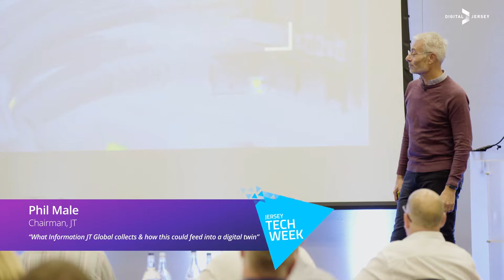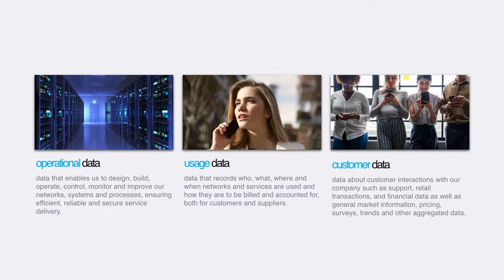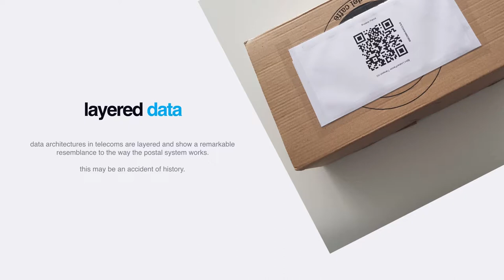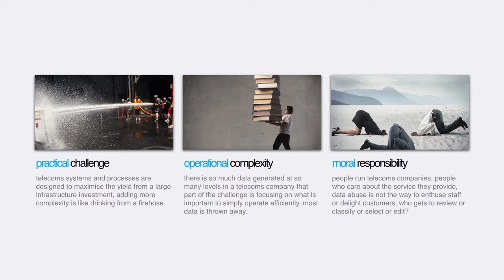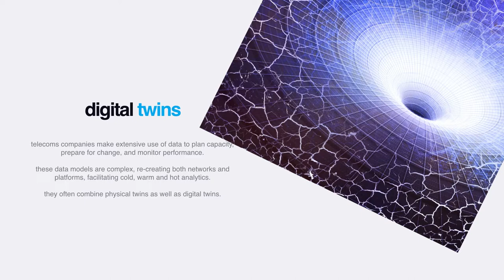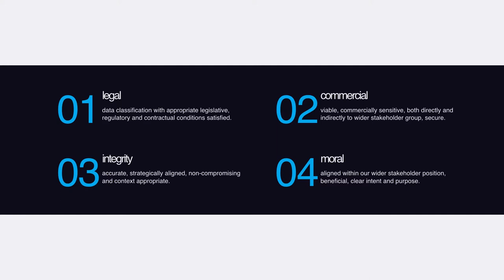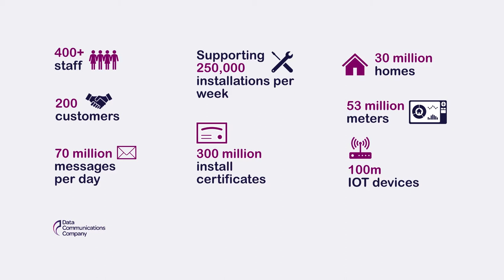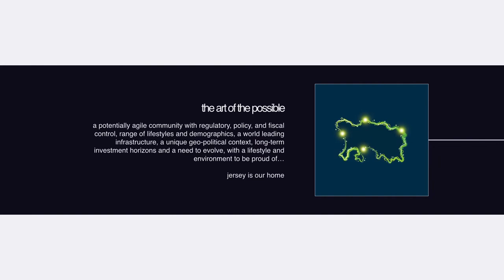Phil Male – How the information JT Global collects could feed into a digital twin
Phil Male, Chairman of JT discusses what information JT Global collects and how this could feed into a digital twin for Jersey